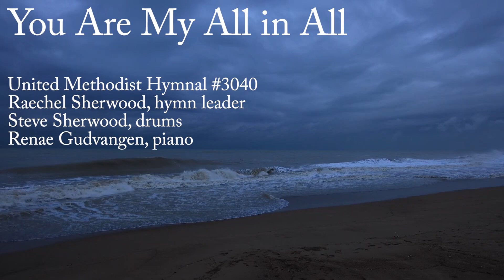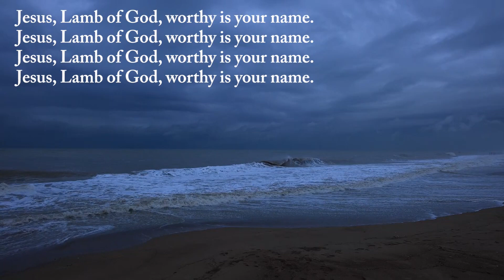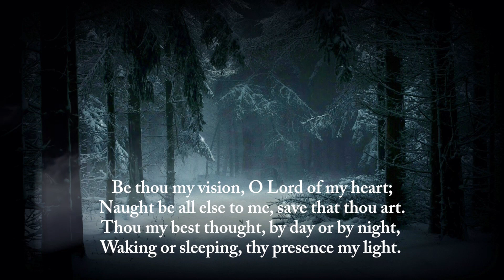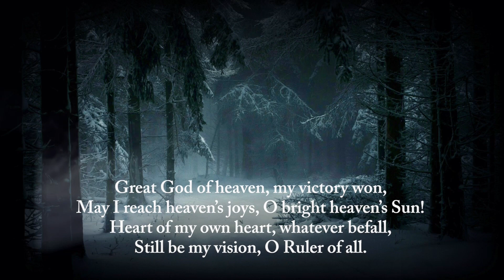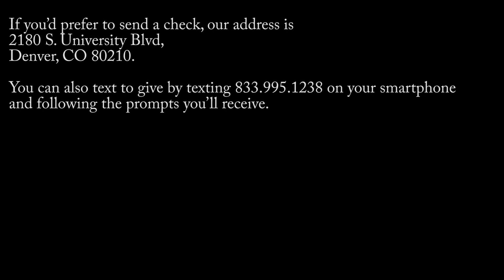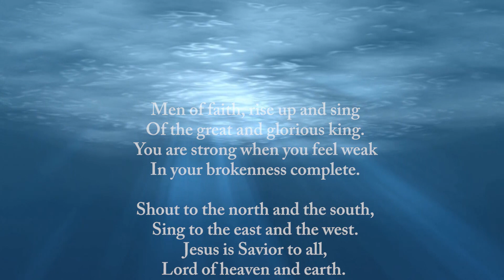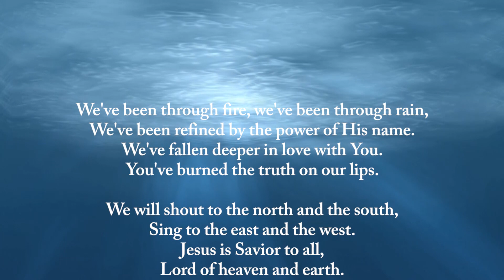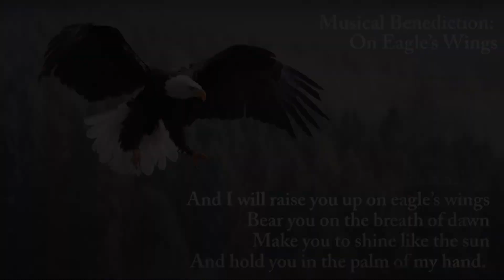University Park United Methodist Church: January 31, 2021 Worship